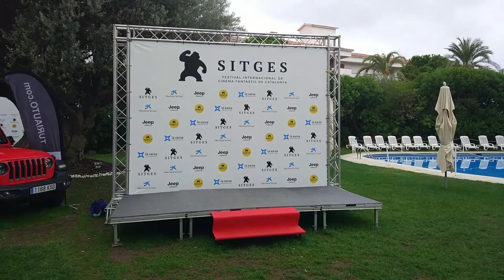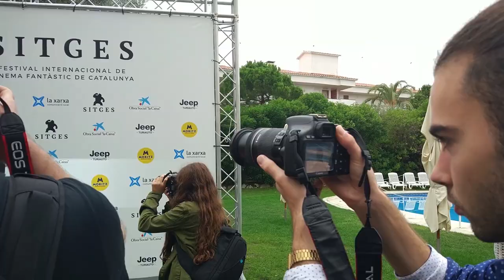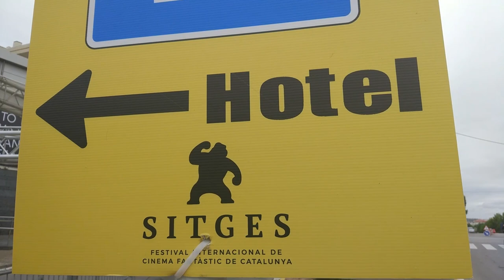Entramos en la zona Vip de Sitges y entrevistamos a SABU [VBLOG 8 Sitges]